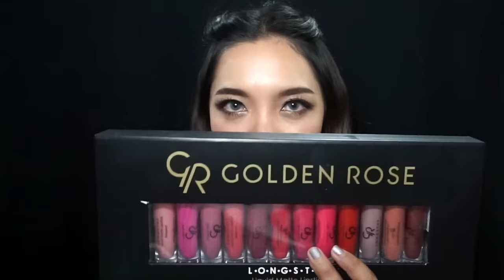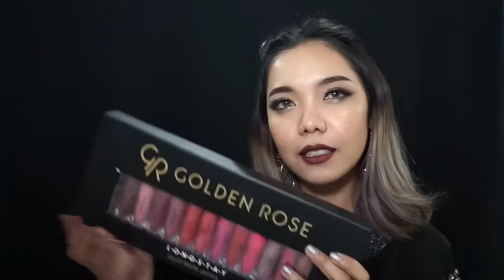SWATCH | รีวิว Goldenrose Longstay Matte Liquid Lipstick